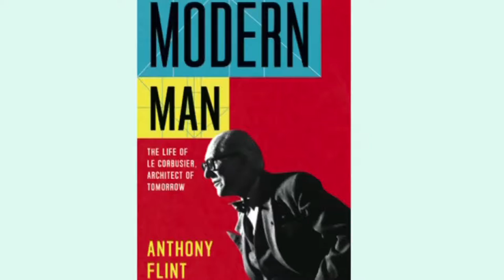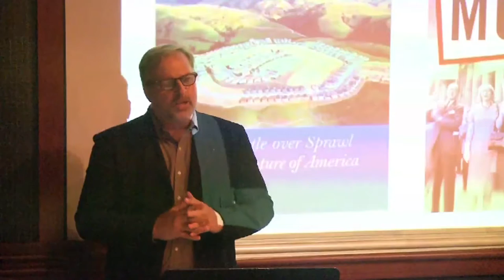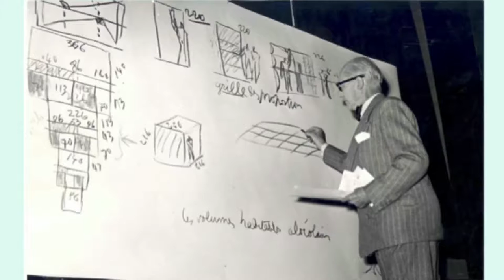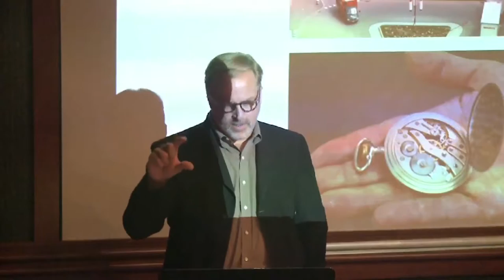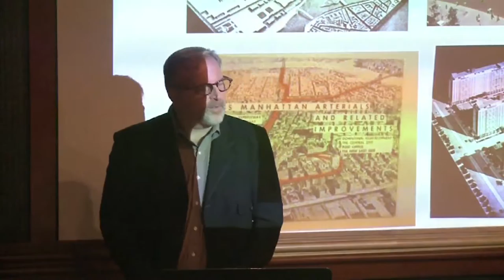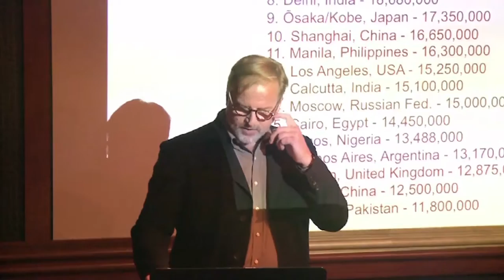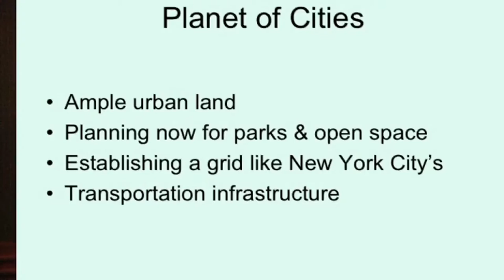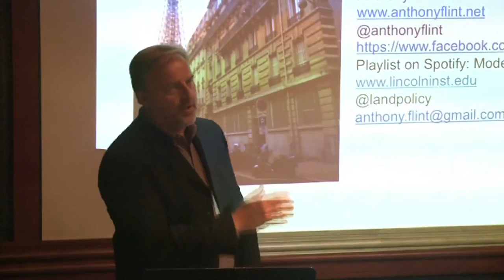Anthony Flint Adult Education Lecture Series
This Adult Ed lecture Features Author Anthony Flints great presentation titled Le Corbusier: The Original Star Architect